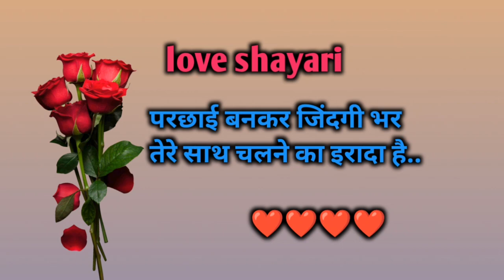har lamha tujhe pyar karenge नए साल की न्यू शायरी 2024 Ki Hindi Shayari